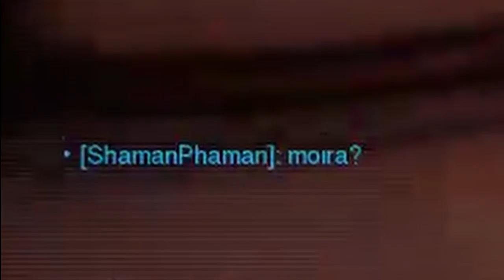Ana Argument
I played a game of Overwatch, and in this, I ran into a healer, who was so adamant about being a hitscan, to counter a Phar-Mercy!?

CAST:

XG4M3B0Yx: Himself

MrBlackShield: Friend, often DND

Zmania85: Friend, frequent companion in games

The Inept Winkie: Brother, leech

Doctor W0lf: Friend, Fornite, DND

Irishguy5150: Friend, Fortnite, DND

Jenn: Love of my life

Martha: Friend, channel supporter

Nick/Alucard: Friend, Among Us

Vith: Child, Among Us